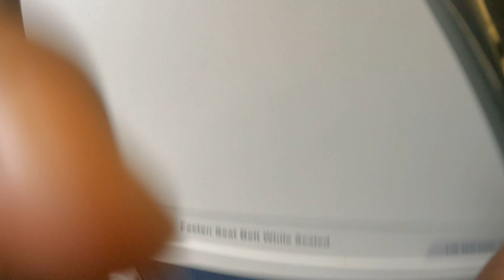inside the Air plane